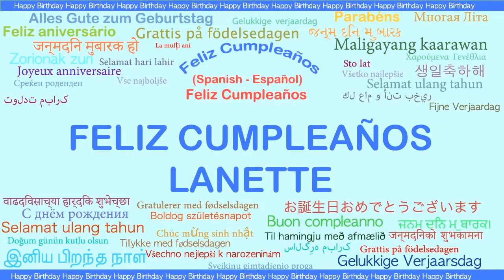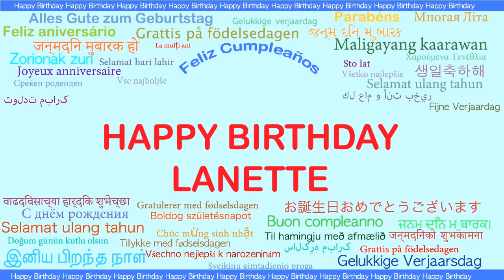Lanette Languages Idiomas - Happy Birthday